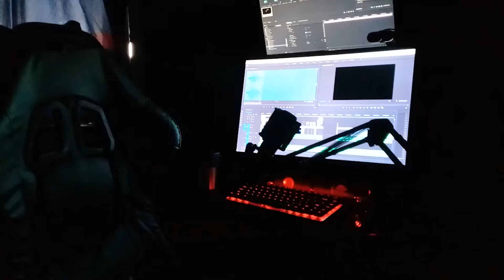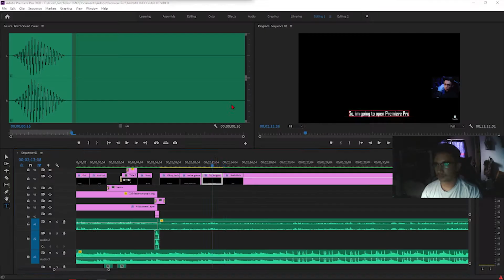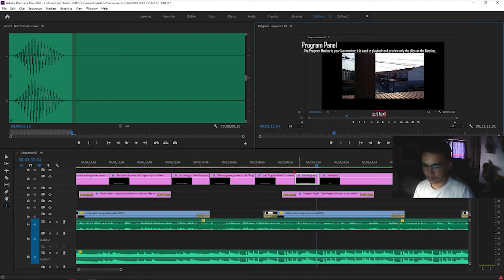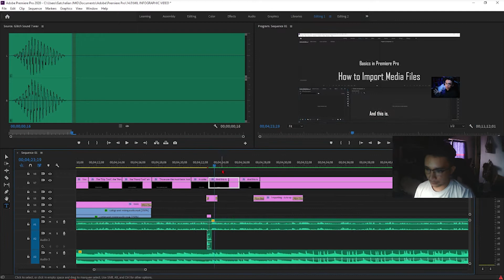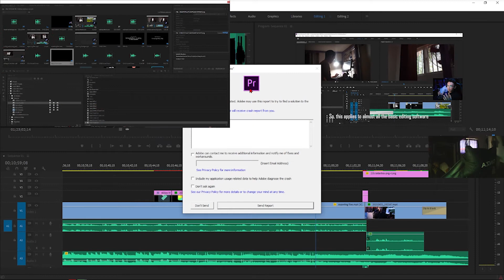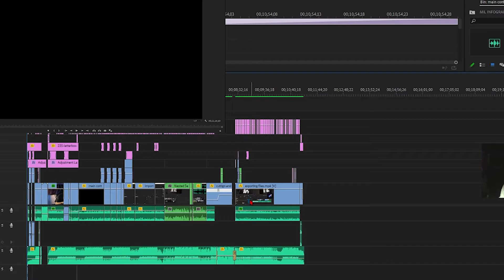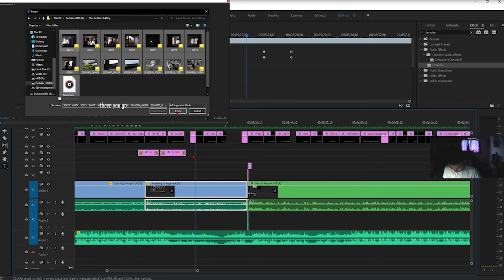Editing Timelapse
eto muna content ko